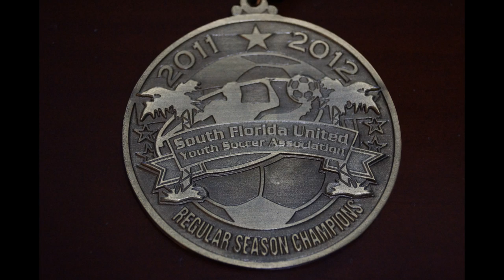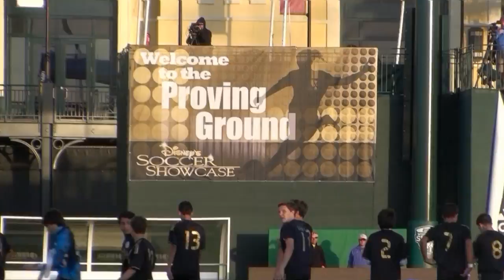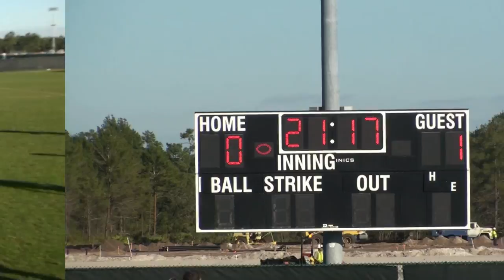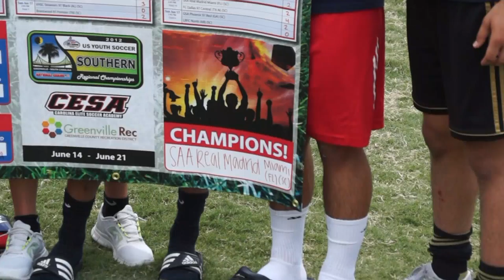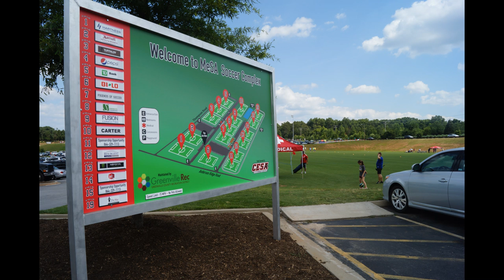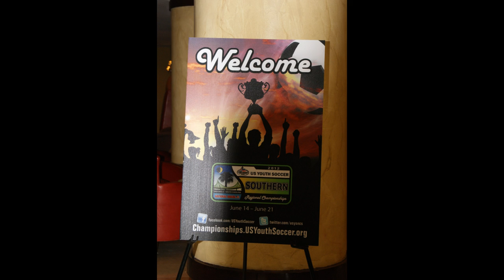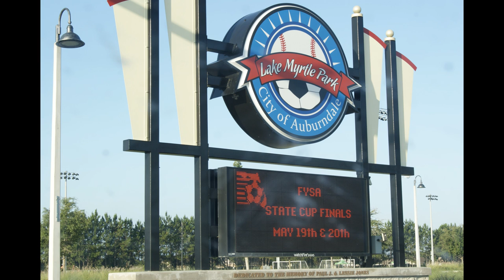SAA Madrid U15 2011-2012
SAA Real Madrid U15 2012 Southern Regional Champions